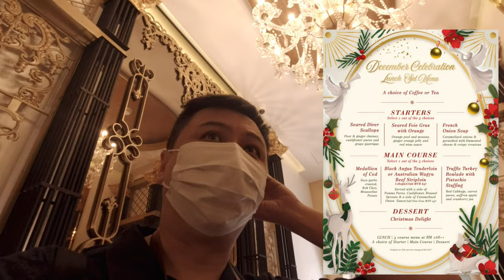Food Vlogging Arte Mont Kiara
Wait we're doing these now?

Merry Christmas to yall btw :)